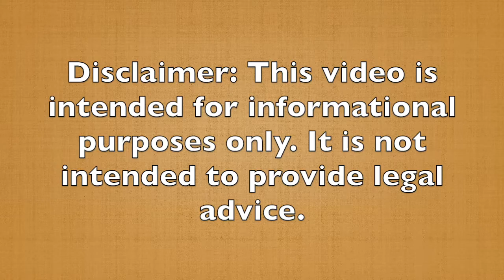"Filing for Divorce On Your Own" - Class Preview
CYBER MONDAY DEAL! 🖲

Punch fear in the face!

You've spend years fighting for your marriage. But now you realized that you've been fighting to be lied to, fighting to be cheated on and fighting to be disrespected.

Now you've made your decision.

DOORS ARE OPEN NOW for our LIVE WEBINAR CLASS in January, 2017. Learn about the divorce process from beginning to end.

✔︎ 30 Day 100% Money Back Guarantee! It's RISK FREE! We stand behind the classes we offer.

MoveOnAfterDivorce.com

Facebook.com/Laura.Dianne.Richardson